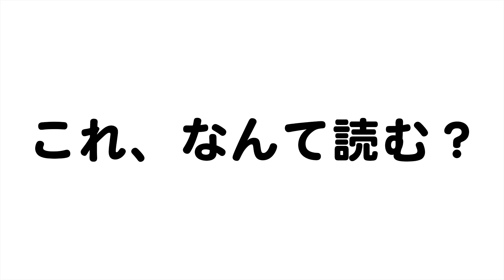脳トレ 高齢者 とんちクイズ 認知症予防・記憶力の強化！簡単おもしろい問題 頭の体操 認知症予防 認知機能訓練 デイサービスのレクリエーションにも是非！ 12月30日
今日の高齢者向け脳トレ・頭の体操問題は、とんちクイズ。
簡単だけど面白いこの問題…あなたはわかりますか？